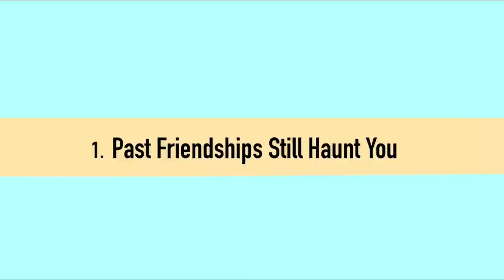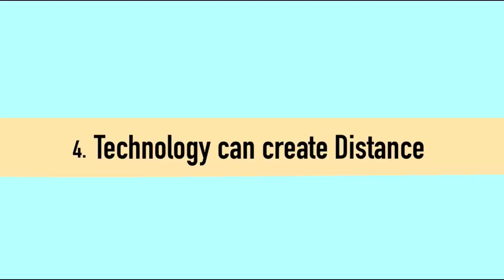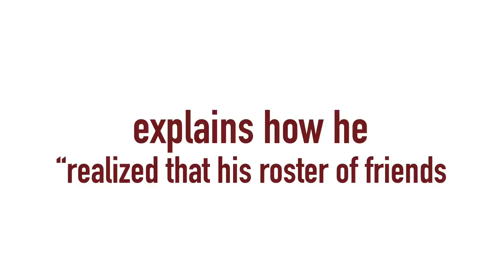6 Reasons Why Making Friends Is Hard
During this self isolation period, it must have been very difficult making friends. But now that some of you are free, are you looking for advice on how to make friends? Making friends can be hard, especially when you're socially awkward, introverted, or shy. Whether you’re maintaining old friendships or establishing new ones, everyone runs into challenges at some point in life. But don’t fear! Here’s your chance to learn. Let us know if you relate to some of these common problems.

Credits
Writer: Gabrielle LaFrank
Script Editor & Manager: Kelly Soong
VO: Amanda Silvera
Animator: Tenzin Wangmo
YouTube Manager: Cindy Cheong

Citations
Cummins, Denise. “Why You Might Find It Harder to Make New Friends.” Psychology Today, Sussex Publishers, 9 Feb. 2015,

Williams, Alex. “Why Is It Hard to Make Friends Over 30?” The New York Times, The New York Times, 13 July 2012,